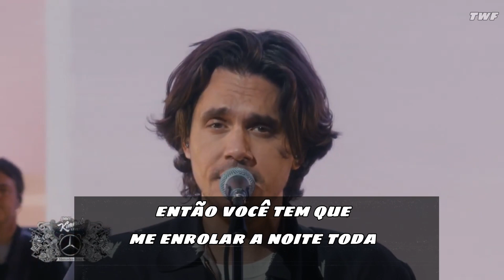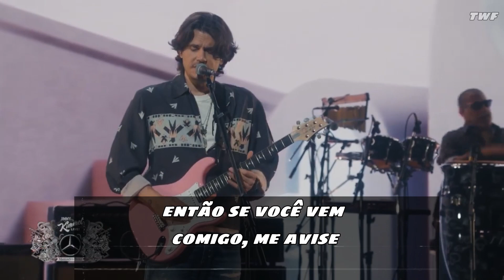John Mayer - Last Train Home (Ao Vivo) [Legendado]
John Mayer - Last Train Home [Legendado]

► 1 Música (25,00)
► Combo 2 Músicas (40,00)
► Combo 3 Músicas (60,00)
► 1 Álbum Completo (150,00)

(Obs: para mais opcões de pagamento me contate)

►Caso queira participar me mande msg no insta @thewriter.wolf ou no whatsapp (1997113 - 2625) com o nome da sua música e o que ela significa pra você, isso mesmo você vai participar da criação do vídeo.

Letra:

If you wanna roll me, then you gotta roll me all night long
And if you wanna use me, then you gotta use me til I'm gone
I'm not a fallen angel, I just fell behind
I'm out of luck and I'm out of time
If you don't wanna love me, let me go
I'm runnin for the last train
I'm runnin for the last train home

If you wanna know me, then you gotta know me through and through
And if you're gonna hurt me, then you gotta hold me next to you
No matter how you work it, things go wrong
I put my heart where it don't belong
So if you're comin with me let me know
Maybe you're the last train
Maybe you're the last train home

I'm on the last train runnin
And I surrender
And I surrender

And I surrender
And I surrender

And I surrender
And I surrender

And I surrender
I surrender